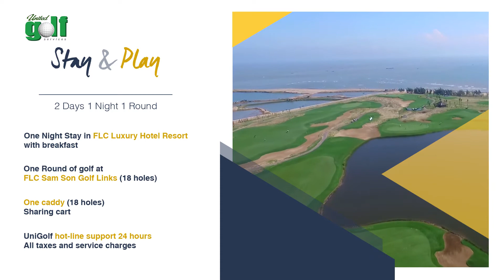[GOLF TOUR] Stay & Play FLC Sầm Sơn Golf Link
Chỉ từ 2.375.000đ/khách cho chuyến chơi golf và nghỉ dưỡng tại hệ thống resort và sân golf cao cấp FLC Sầm Sơn.
Bao gồm:
💢 1 đêm nghỉ tại khách sạn FLC Luxury Hotel Resort
💢 Ăn sáng tại khách sạn
💢 1 vòng golf tại FLC Sầm Sơn Golf Links (18 hố)
💢 1 caddy cho mỗi golfer (18 hố)
💢 Xe điện dùng chung
💢 Hotline UniGolf hỗ trợ 24/7
💢 Tất cả thuế và dịch vụ

𝐔𝐧𝐢𝐆𝐨𝐥𝐟 – Agent for all golf courses in Vietnam is always ready to serve
Hotline booking 24/7: 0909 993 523

⛳ BEST PRICE FLC Sam Son Golf Links Stay and Play package ⛳
Inclusion:
1 Night Stay in FLC Sam Son Luxury Hotel & Resort
Daily breakfast at hotel
1 round of golf at FLC Sam Son Golf Links (18 holes)
1 caddy per golfer (18 holes)
Sharing cart (18 holes)
UniGolf hotline support 24 hours
All taxes and service charges